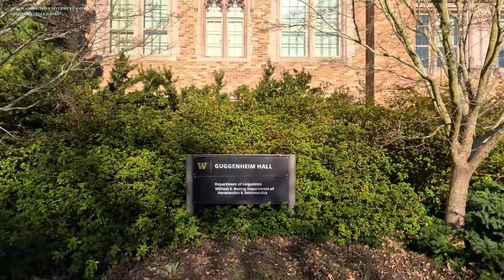usa SPECTACULAR SIGHT UNIVERSITY OF WASHINGTON | A TOUR TO EXPLORE THE STUNNING BLOSSOM BEAUTY 4K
Since our founding in 1861, the University of Washington has been a hub for learning, innovation, problem solving and community building. Driven by a mission to serve the greater good, our students, faculty and staff tackle today’s most pressing challenges with courage and creativity, making a difference across Washington state — and around the world.
The University of Washington is a public research university in Seattle, Washington, United States. Founded in 1861, the University of Washington is one of the oldest universities on the West Coast of the United States.

The university main campus located in the city's University District. It also has satellite campuses in nearby cities of Tacoma and Bothell. Overall, UW encompasses more than 500 buildings and over 20 million gross square footage of space, including one of the largest library systems in the world with more than 26 university libraries, art centers, museums, laboratories, lecture halls, and stadiums.

Washington is the flagship institution of the six public universities in Washington state. It is known for its medical, engineering, and scientific research. Washington is a member of the Association of American Universities.According to the National Science Foundation, UW spent $1.48 billion on research and development in 2021, ranking it 5th in the nation. Its 22 varsity sports teams compete as the Huskies in the Pac-12 Conference of the NCAA Division I, representing the United States at the Olympic Games, and other competitions.
TIME CODE
00:00 Start
00:10 Video Summary
02:36 Husky Stadium
03:22 Walking to University of Washington
04:17 Bill & Melinda Gates Center For Computer Science & Engineering
05:27 E Steven Way NE
05:52 More Hall
06:05 Paul G. Allen Center for Computer Science & Engineering
06:47 Benton Ln NE
07:50 Guggenheim Hall (GUG)
08:50 Drumheller Fountain
13:19 Department of Chemistry (BAG)
15:45 Mary Gates Hall (MGH) & University of Washington Career Center
16:00 Johnson Hall (JHN)
16:29 NE Grant Ln
17:48 Red Square
17:58 University of Washington Board of Regents
19:12 Suzzallo and Allen Libraries
20:50 NE Grant LN
22:24 Research Commons University library
23:00 Husky Union Building
23:28 HUB Yard Park
24:00 Thomson Hall (THO)
25:25 Miller Hall (MLR) Building
25:50 Communications Building (CMU)
26:39 Clark Hall (CLK)
29:35 Lewis Hall (LEW)
31:08 University of Washington School of Art + Art History + Design
33:19 Art Library
33:43 The Quad - University of Washington
34:25 Cherry Tress (Blossom on Spring Season)
43:52 King Ln NE
45:00 Denny Hall (DEN) Academic Department
48:40 Gowen Hall (GWN)
49:18 Savery Hall
50:15 Front of Suzzallo and Allen Libraries
51:21 Thanks for Watching, Like and Subscribe (Seattle's Walker)